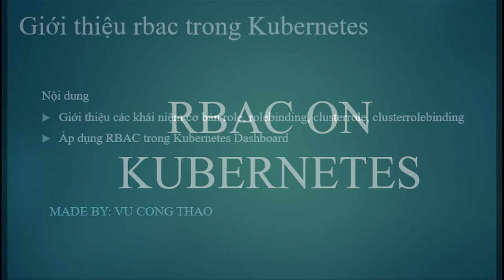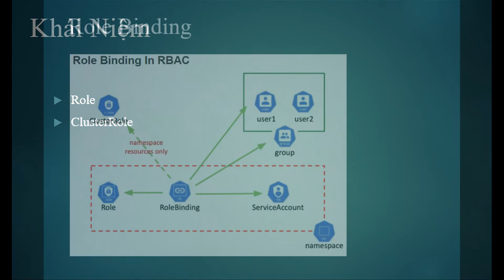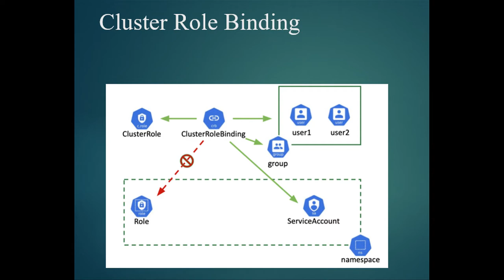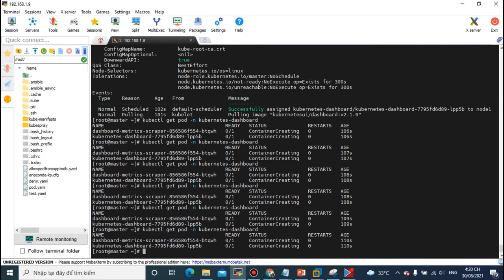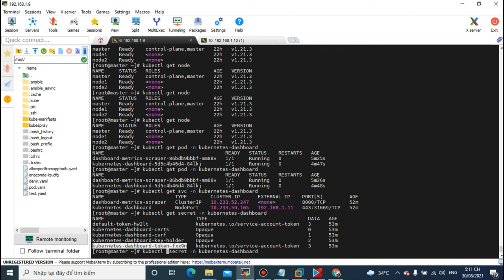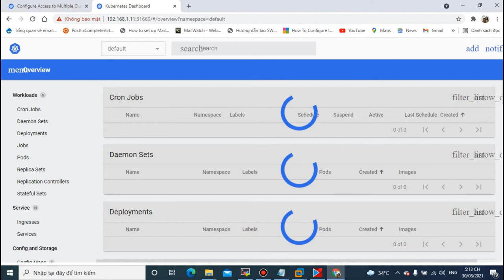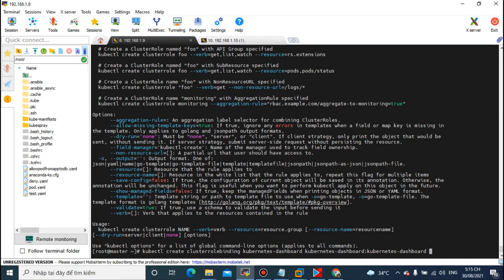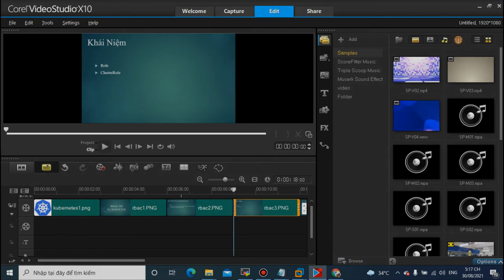Kubernetes Cơ Bản: Phần 9 Giới thiệu role base access control (RBAC)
Giới thiệu RBAC các khái niệm liên quan
- Role, ClusterRole, RoleBinding, ClusterRoleBinding
- Áp dụng RBAC fix lỗi không xem được resource trên Kubernetes-Dashboard